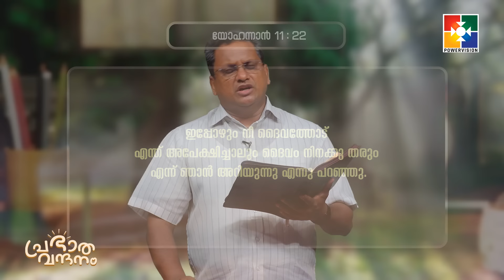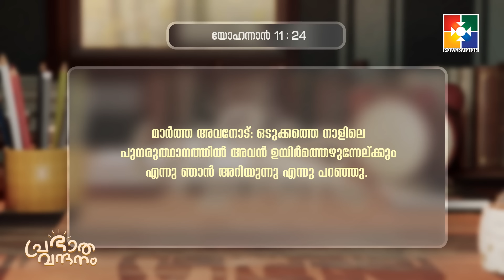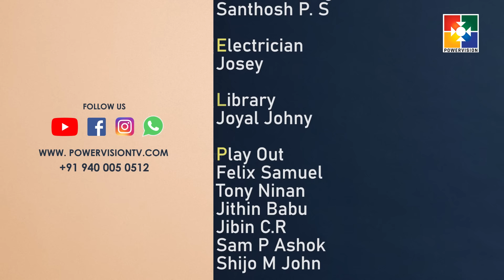പ്രഭാത വന്ദനം || PR.AJI M PAUL || POWERVISION TV || EPI #865